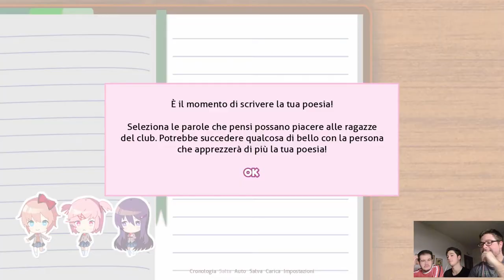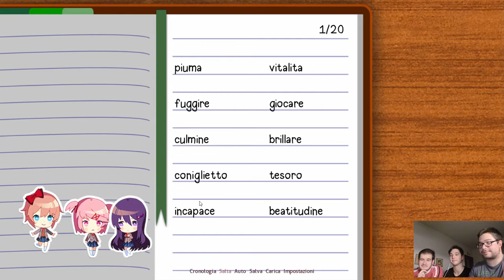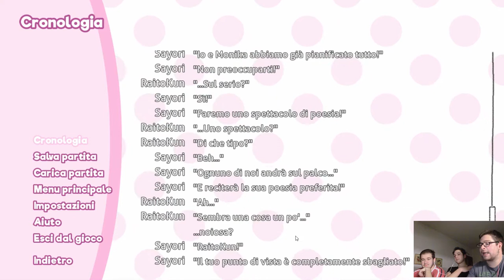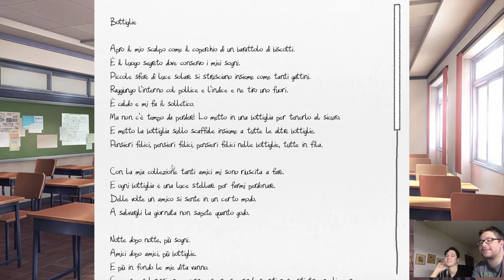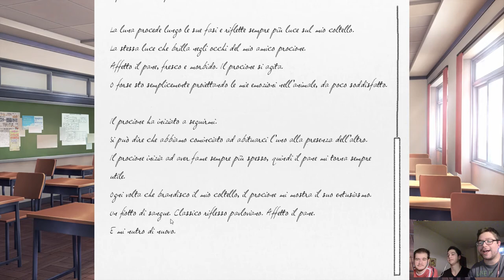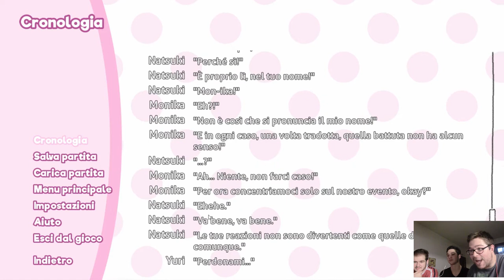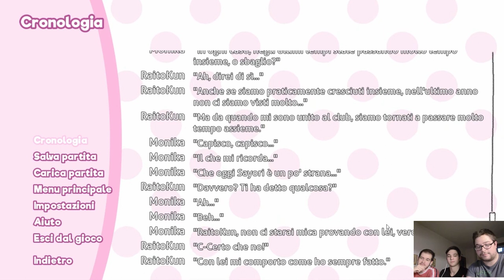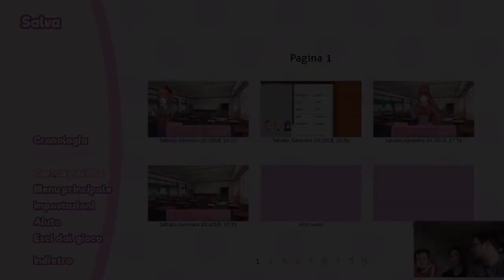DIAMOLE CORDA - Sayori Route | Doki Doki Literature Club ep10 [ITA]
E a grande richiesta siamo tornati con Doki Doki. Probabilmente riusciremo a fare altri 2 episodi oltre a questo in modo da riuscire a completare il gioco davvero al 100%. Vi informo anche che stiamo già lavorando al video degli easter egg ma ovviamente dobbiamo prima occuparci delle altre route